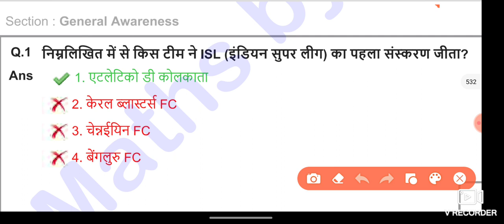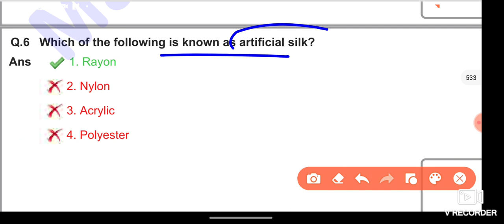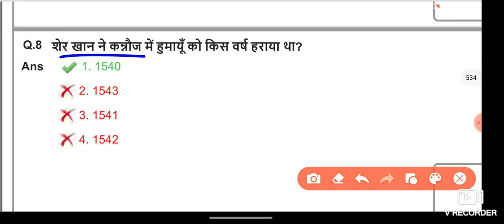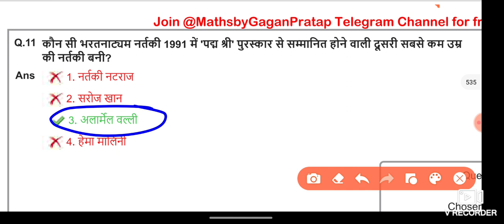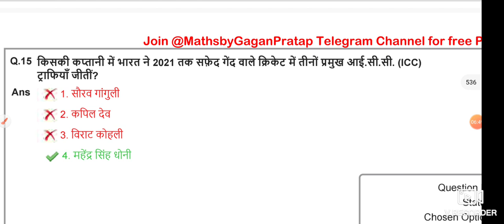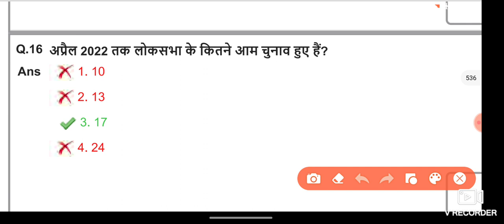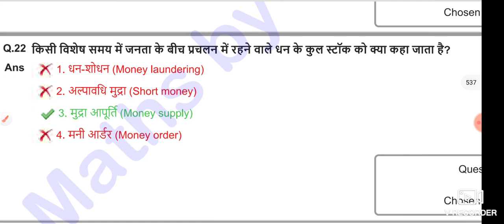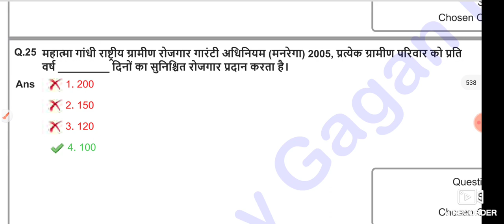SSC MTS All 48 Shift GK Questions | SSC MTS Exam 2022 All Shift Official Question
cgl analysis,
ssc cgl,
 ssc,

ssc cgl
ssc cgl
2022